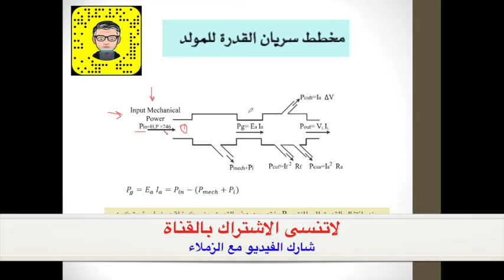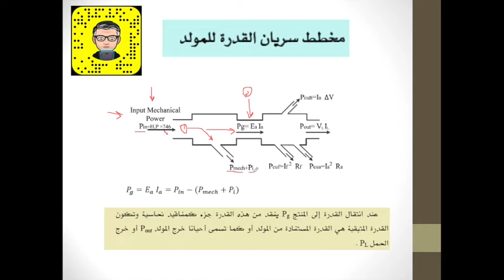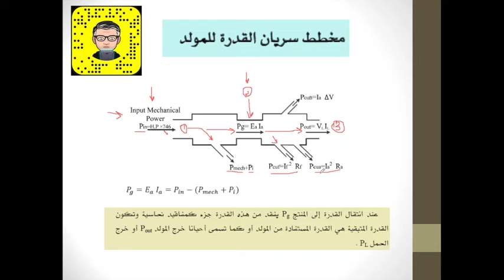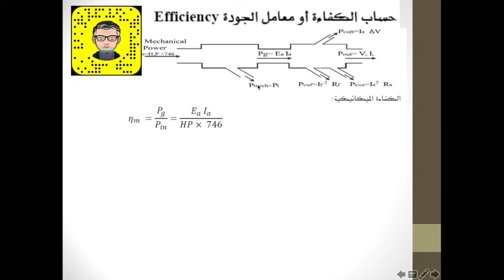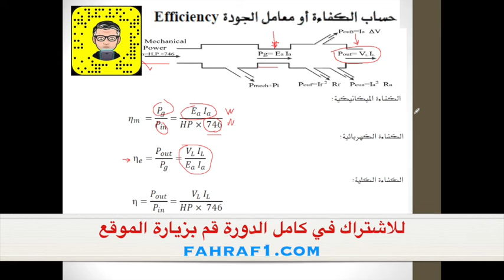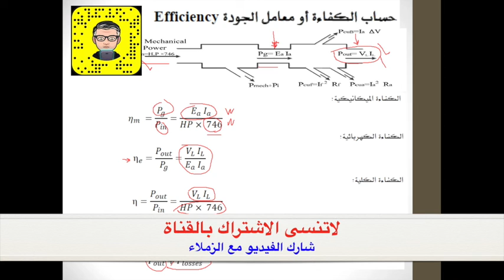مخطط المفاقيد في قدرة المولد Power flow chart